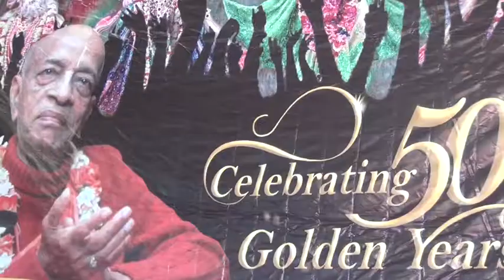June 8 abominable y